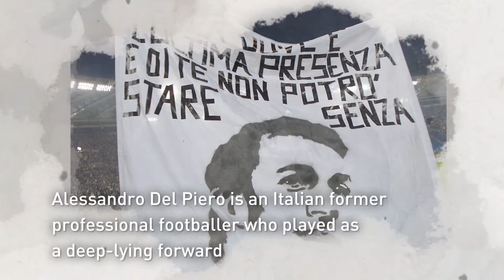Who is Alessandro Del Piero?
Do you want to know who is Alessandro Del Piero?

Alessandro Del Piero  was born on 9 November 1974
Alessandro Del Piero is an Italian former professional footballer who played as a deep-lying forward
In 2015, he worked as a pundit for Sky Sport Italia
A technically gifted, and creative supporting forward, who is also a free-kick specialist, Del Piero is widely regarded by players, pundits,
and managers as one of the greatest players of  his generation, winning the Serie A Italian Footballer of the Year award in 1998 and 2008
A prolific goal-scorer,
he is currently the second highest all-time Italian top-scorer in all competitions, with 346 goals, and behind only Silvio Piola, with 390
After beginning his career with Padova,
he played with Juventus F.C. for 19 seasons (11 as captain), and holds the club records for most goals (290) and appearances (705)
During his time at the club, he won 6 Serie A titles, the Coppa Italia, 4 Supercoppa Italiana titles,
the UEFA Champions League, the UEFA Super Cup, the UEFA Intertoto Cup, and the Intercontinental Cup
After leaving the club in 2012, he also spent  2 seasons with Sydney FC; he retired after a year with Delhi Dynamos FC, in 2014